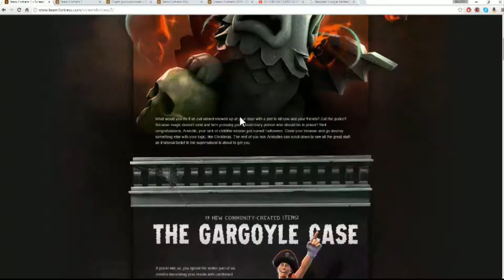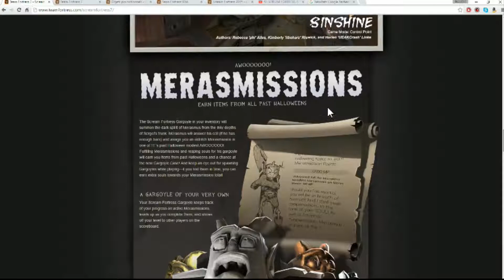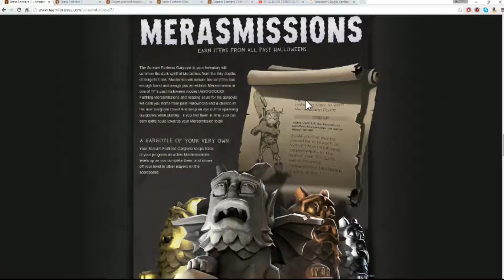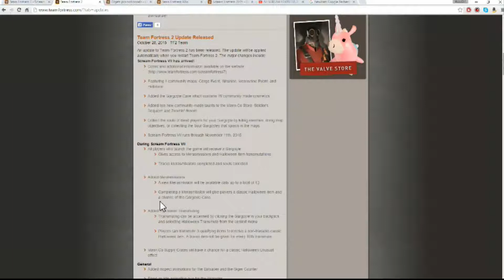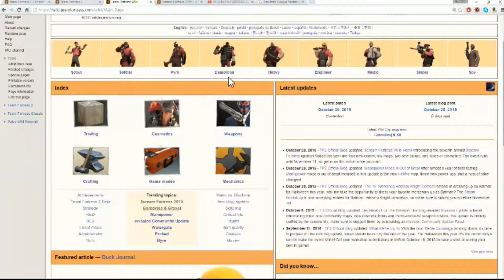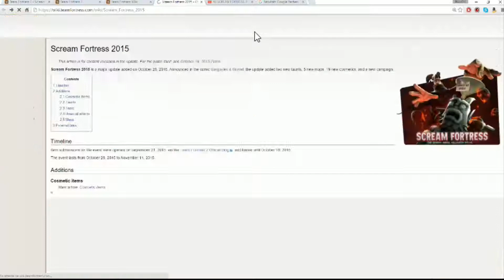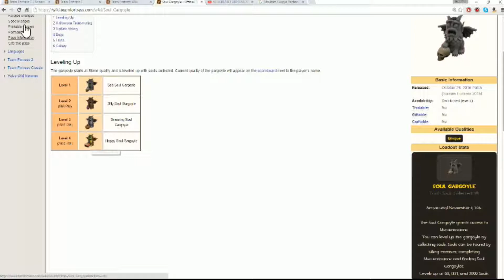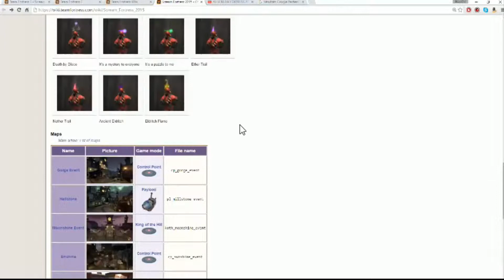{Team fortress 2} Analyse de Scream Fortress VII, une bonne Maj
L'analyse de cette scream fortress 7, j'ai bien aimé le soin apporté aux cartes ^^
New unusual only lors de cettte Maj :